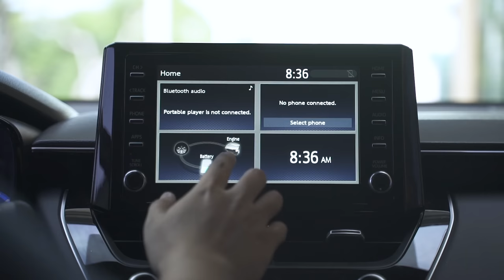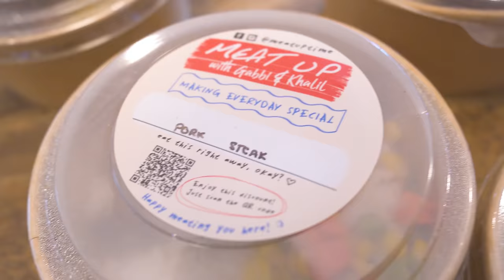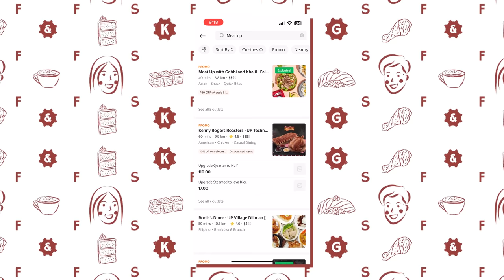MEAT UP w/ Gabbi & Khalil + Patrick & Aeriel Sugui! Affordable Steak in Manila | Front-Seat Foodies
Follow Meat Up on Instagram @meatuptime

On this episode, we have our very first guests on Front-Seat Foodies, Patrick & Aeriel Sugui!! We invited them to try out our first ever food business MEAT UP with Gabbi & Khalil! Meat up is exclusively available on Grab Food, 24/7 across the entire Metro Manila!

EATING & DRIVING! Front-Seat Foodies is a passion project that we started out of our love for food!! Join us as we go on road trips to the newest and greatest food spots in the Philippines!
-Gabbi and Khalil

We're on TikTok too!

Edited by: Biankicks
Theme Song by: Alex Lopez & Noreen Yambao
Show concept by: Gabbi Garcia and Khalil Ramos